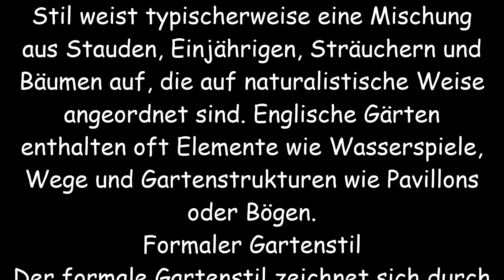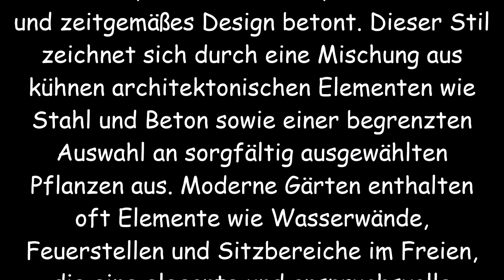Ideen, die Sie inspirieren, den perfekten Stil für Ihren Garten zu wählen 💚 🥰 👏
Gärtnern ist eine Kunstform, die seit Jahrhunderten praktiziert wird. Es ist eine Möglichkeit, Ihre Umgebung zu verschönern, sich mit der Natur zu verbinden und sogar Ihr eigenes Essen anzubauen. Es gibt viele verschiedene Arten der Gartenarbeit, die Menschen verwenden, um ihr gewünschtes Aussehen und ihre gewünschte Funktion zu erreichen. In diesem Aufsatz werden wir einige der beliebtesten Gartenstile und ihre einzigartigen Merkmale besprechen.
Englischer Gartenstil
Der Stil des Englischen Gartens ist bekannt für seine klassische und zeitlose Schönheit. Es zeichnet sich durch die Verwendung weicher, fließender Linien, üppiger Bepflanzung und einem Gefühl entspannter Ungezwungenheit aus. Dieser Stil weist typischerweise eine Mischung aus Stauden, Einjährigen, Sträuchern und Bäumen auf, die auf naturalistische Weise angeordnet sind. Englische Gärten enthalten oft Elemente wie Wasserspiele, Wege und Gartenstrukturen wie Pavillons oder Bögen.
Formaler Gartenstil
Der formale Gartenstil zeichnet sich durch sein symmetrisches Design, geometrische Formen und gepflegte Rasenflächen aus. Dieser Stil wird oft mit großen Anwesen und Palästen in Verbindung gebracht und schafft ein Gefühl von Eleganz und Ordnung. Formale Gärten weisen typischerweise Buchsbaumhecken, Formgehölze und gut definierte Gartenbeete auf, die mit Blumen, Sträuchern oder Bäumen gefüllt sind. Wasserspiele, Statuen und Springbrunnen sind ebenfalls häufige Elemente in formellen Gärten.
Landhausgarten-Stil
Der Landhausgarten-Stil ist ein charmanter und romantischer Stil, der perfekt für diejenigen ist, die eine gemütliche und ungezwungene Atmosphäre schaffen möchten. Dieser Stil zeichnet sich durch eine Mischung aus Blumen, Kräutern und Gemüse aus und enthält oft Gartenstrukturen wie Bögen oder Spaliere. Bauerngärten sind typischerweise dicht bepflanzt und zeichnen sich oft durch ein wildes, naturalistisches Aussehen aus.
Japanischer Gartenstil
Der japanische Gartenstil ist ein minimalistischer und friedlicher Stil, der von den traditionellen Gärten Japans inspiriert ist. Dieser Stil zeichnet sich durch eine Mischung aus natürlichen und künstlichen Elementen wie Felsen, Wasserspielen und sorgfältig beschnittenen Bäumen und Sträuchern aus. Japanische Gärten enthalten oft Elemente wie Zen-Gärten, Trittsteine und Laternen, die ein Gefühl der Ruhe und Harmonie mit der Natur schaffen sollen.
Mediterraner Gartenstil
Der Stil des mediterranen Gartens ist von den üppigen Gärten der Mittelmeerregion inspiriert, insbesondere in Spanien, Italien und Griechenland. Dieser Stil zeichnet sich durch eine Mischung aus dürretoleranten Pflanzen wie Lavendel, Rosmarin und Olivenbäumen sowie bunten Blumen und Zitrusbäumen aus. Mediterrane Gärten enthalten oft Elemente wie Terrakotta-Töpfe, geflieste Terrassen und dekorative Springbrunnen, die das mediterrane Flair verstärken.
Moderner Gartenstil
Der Modern Garden-Stil ist ein relativ neuer Stil, der klare Linien, Minimalismus und zeitgemäßes Design betont. Dieser Stil zeichnet sich durch eine Mischung aus kühnen architektonischen Elementen wie Stahl und Beton sowie einer begrenzten Auswahl an sorgfältig ausgewählten Pflanzen aus. Moderne Gärten enthalten oft Elemente wie Wasserwände, Feuerstellen und Sitzbereiche im Freien, die eine elegante und anspruchsvolle Atmosphäre schaffen.
Zusammenfassend lässt sich sagen, dass es viele verschiedene Gartenstile gibt, von denen jeder seine eigenen einzigartigen Merkmale und Eigenschaften hat. Ob Sie einen klassischen und zeitlosen englischen Garten oder ein modernes und minimalistisches Design bevorzugen, es gibt einen Gartenstil, der Ihrem Geschmack und Ihren Bedürfnissen entspricht. Gartenarbeit ist eine wunderbare Möglichkeit, sich mit der Natur zu verbinden, und sie bietet endlose Möglichkeiten für Kreativität und Selbstdarstellung.